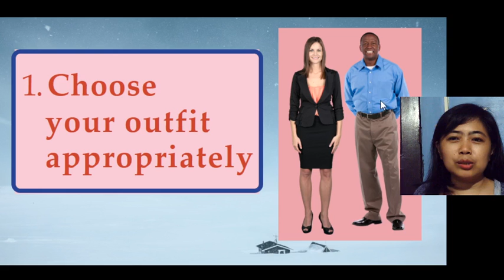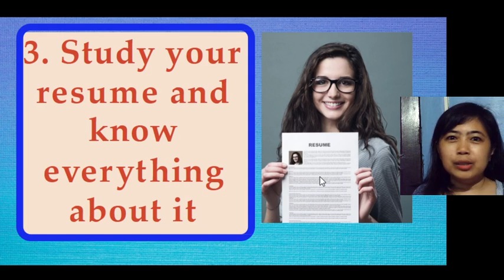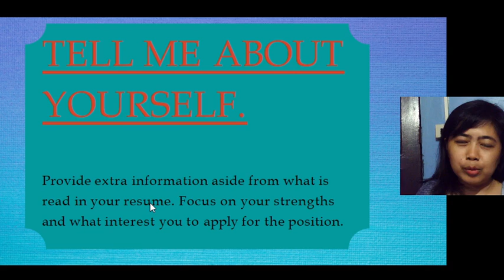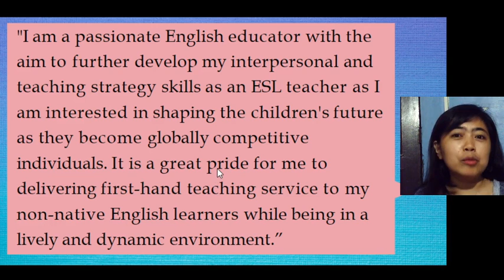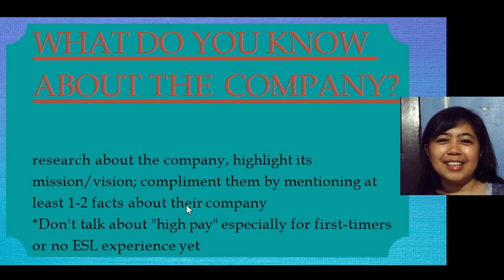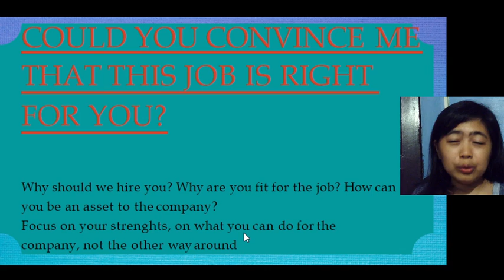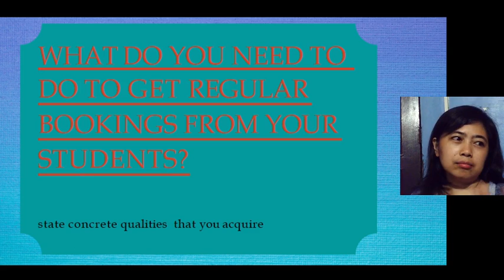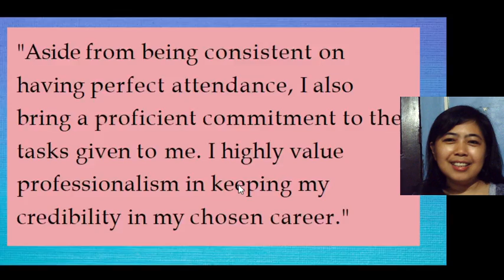HOW TO ACE YOUR ESL JOB INTERVIEW|SAMPLE QUESTIONS WITH ANSWERS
This video motivates first-timer applicants as an ESL teacher to ace their first job interview. It indicates what the applicants need to prepare prior to the job interview and provides tips on how Frequently Asked Questions (FAQ) are answered.